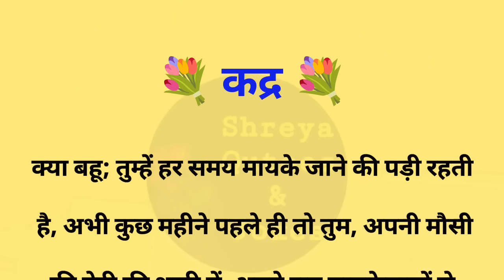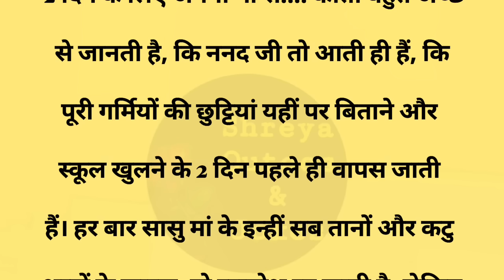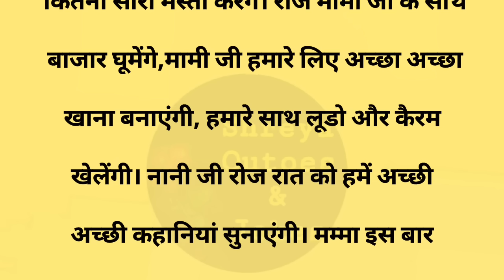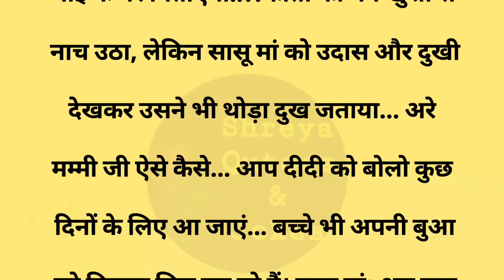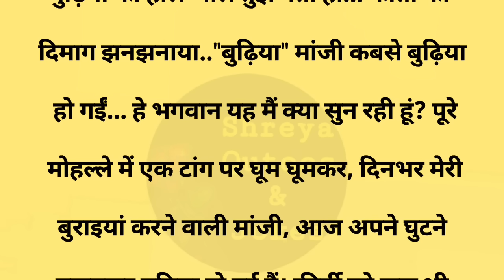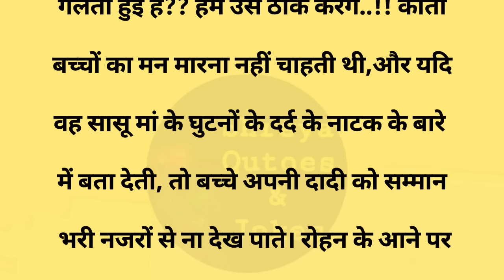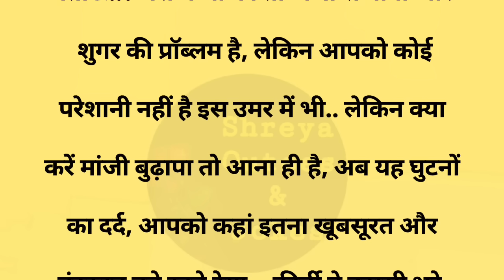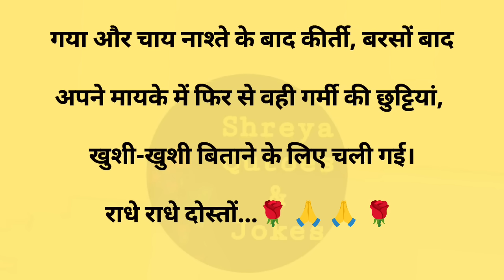कद्र||Suvichar ||Emotional & Heart Touching Story | Motivational Story | Hindi Kahaniyan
कद्र||Suvichar || Emotional & Heart Touching Story | Motivational Story | Hindi Kahaniyan || Sacchi Kahani